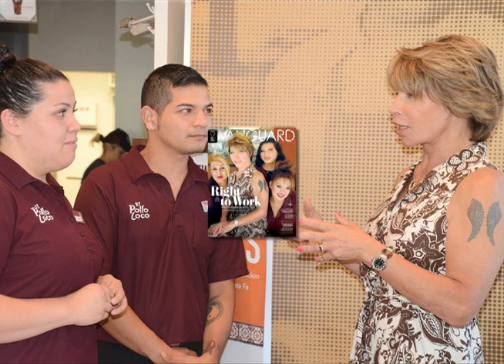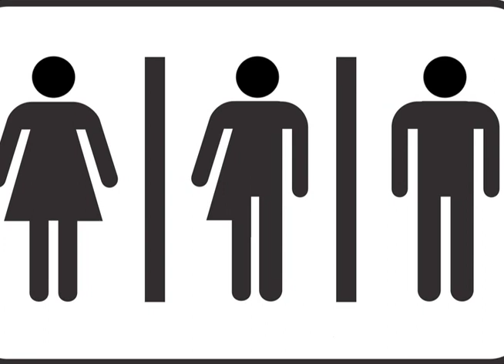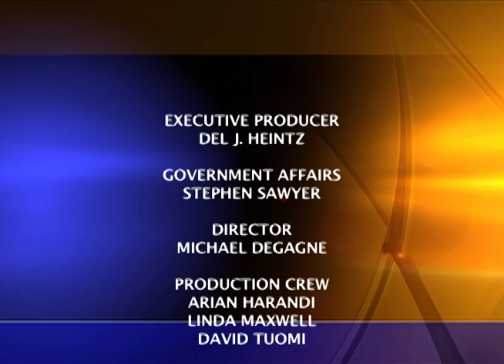Charter Local Edition with Sydney Kamlager, 1st Vice President - LACCD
Charter Local Edition Host Brad Pomerance interviews Los Angeles CCD 1st Vice President Sydney Kamlager about recent initiatives by the District to serve the Transgender/Gender Non-Conforming community.